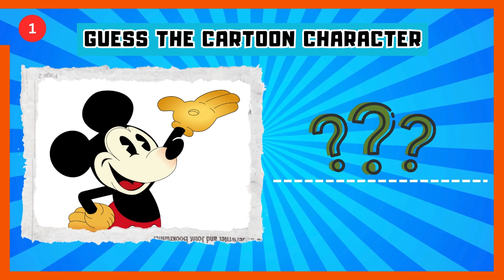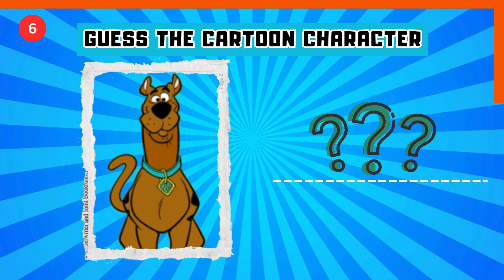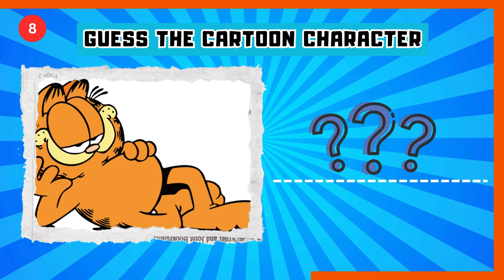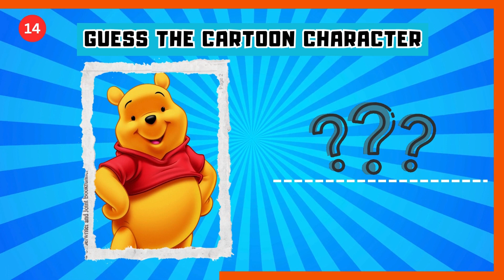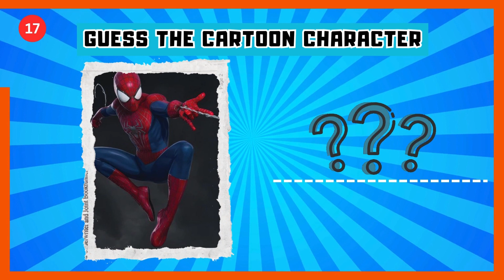Quiz | Guess the Famous Cartoon Character: Can You Answer All?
Welcome to our ultimate cartoon character quiz! Think you know your animated icons? Test your knowledge and see if you can guess the famous cartoon characters featured in this fun quiz. From classic favorites to modern hits, challenge yourself and your friends to see who can guess them all correctly!